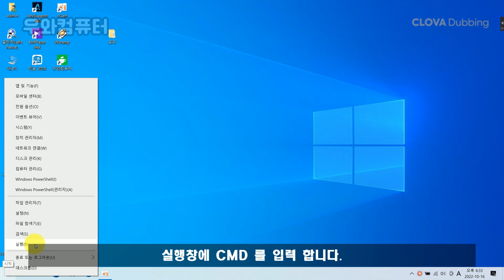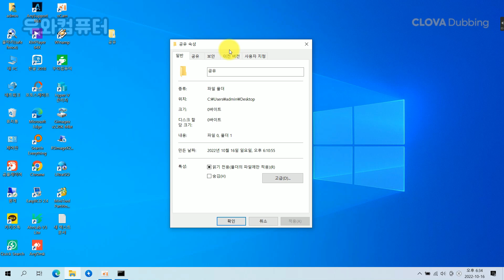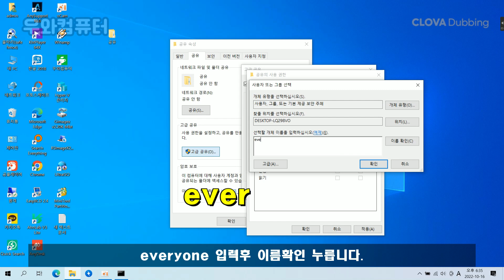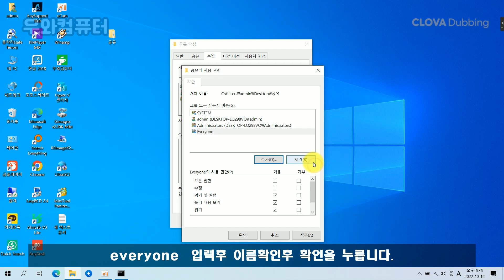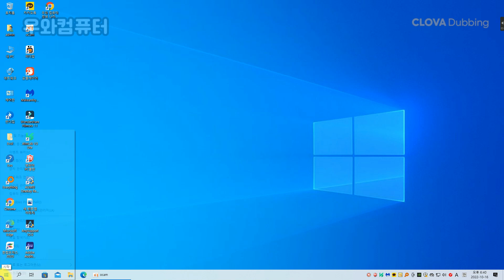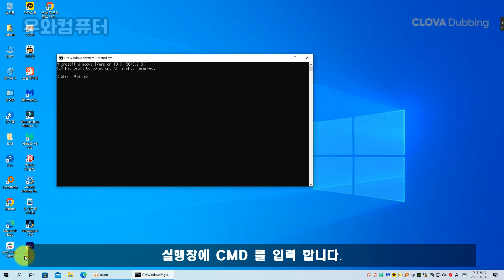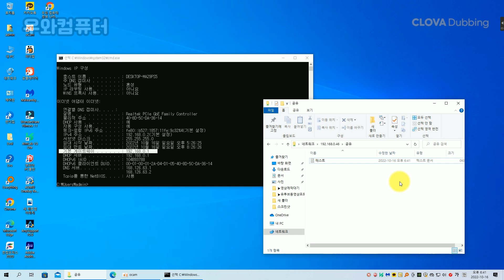공유폴더 설정으로 다른PC와 네트워크 파일 공유하기 / 암호없이설정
안녕하세요! PC연구소 우와컴퓨터 입니다.
공유폴더 설정으로 다른PC와 네트워크 파일 공유하기 / 암호없이 설정

문의는 네이버 지식인 엑스퍼트 우와컴퓨터로 문의 주세요!
▣ 네이버 지식인 Expart  IT노하우 우와컴퓨터 상담